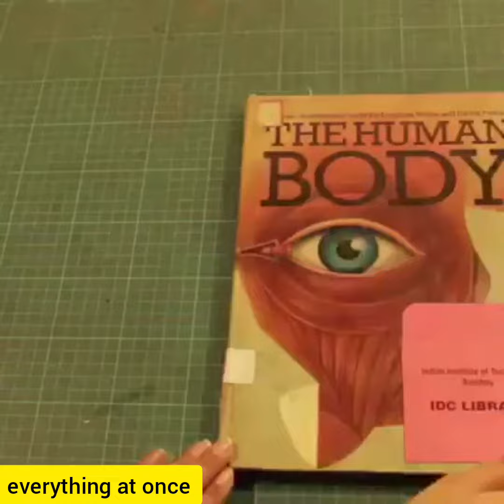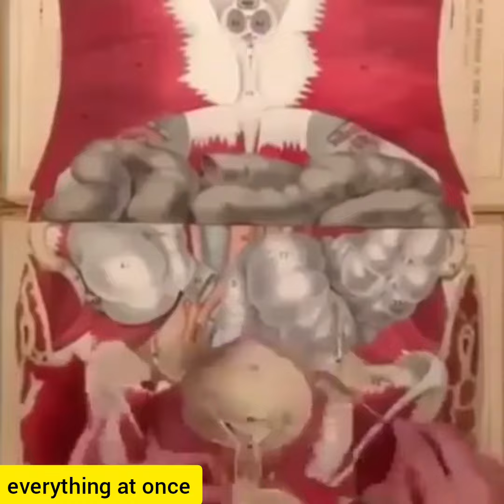The Human Body । Anatomy Book